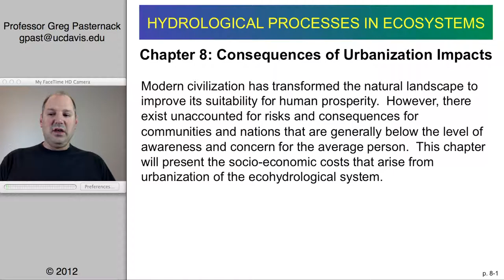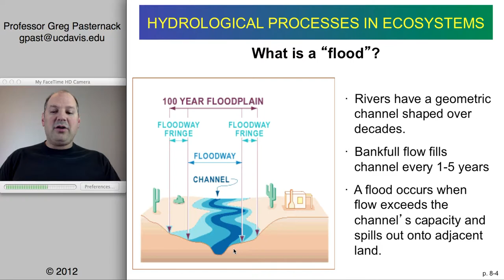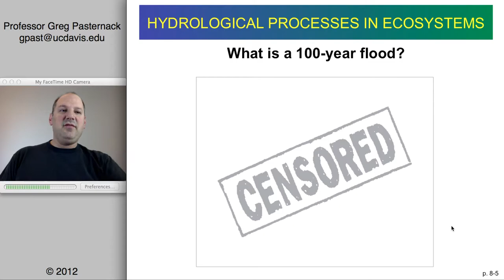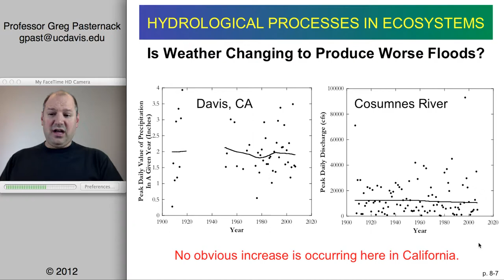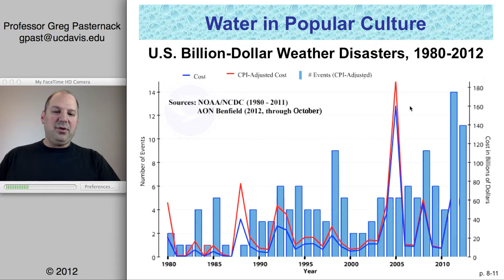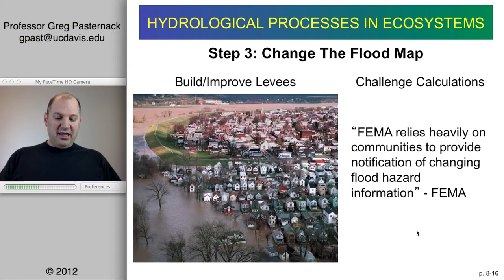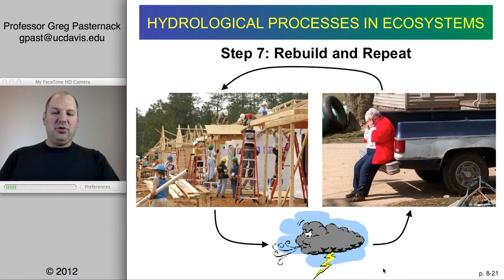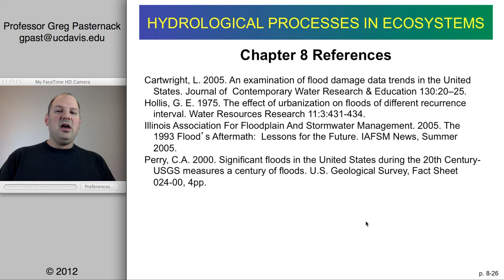Hydrological Processes in Ecosystems, Chapter 08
This 41-minute presentation explains that "natural disasters" are hardly natural at all, but often the direct result of human intervention in to the landscape. For example, under natural conditions a particular rainstorm might only yield an in-channel flow, but after 50% urbanization of the watershed the runoff peak magnitude could be 10-20 times larger, causing water to spill out of the channel and damage property.